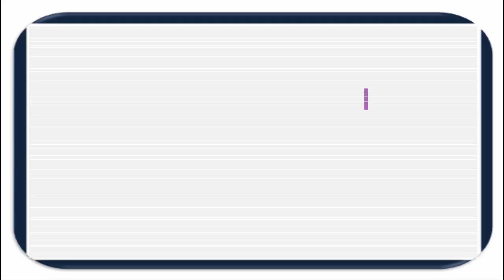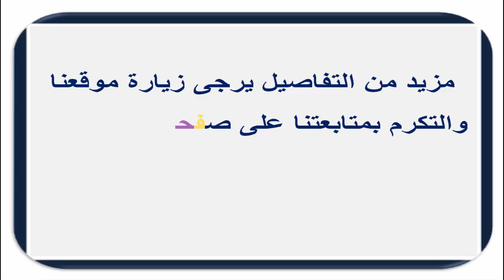سعر الدولار في السودان اليوم الخمـيس 3 ديسـمـبـر 2020م